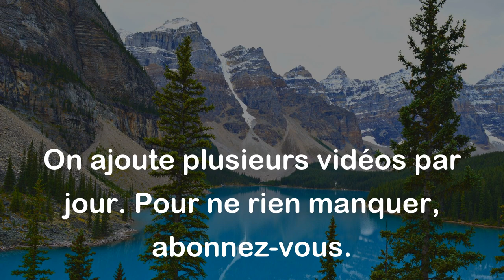C'est un art de contempler ce que les ans nous apportent plutôt que ce dont ils nous privent.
André Gide veut dire que nous devons changer notre perspective sur le vieillissement et voir les avantages plutôt que les inconvénients. Nous devrions apprécier ce que les années nous ont donné et ce que nous avons appris plutôt que de nous concentrer sur les pertes et les limitations de l'âge. En d'autres termes, il nous encourage à adopter une attitude positive envers le temps qui passe.